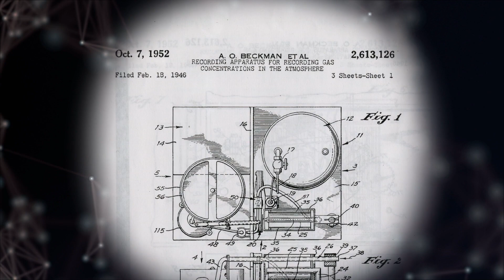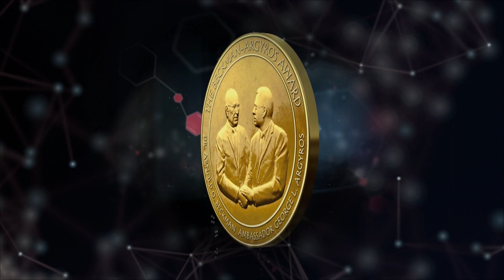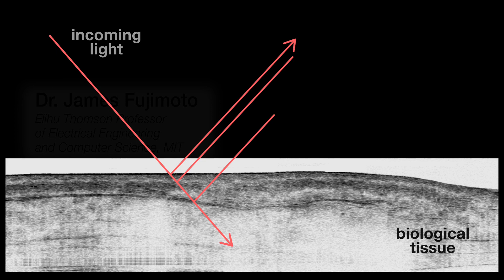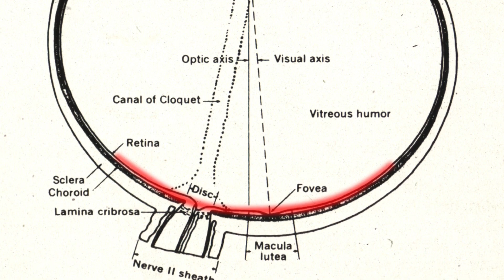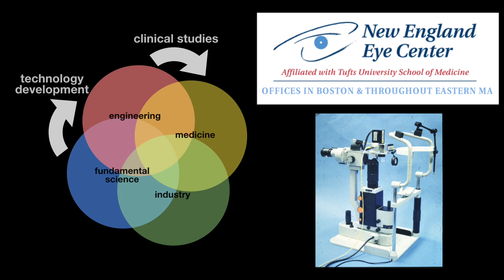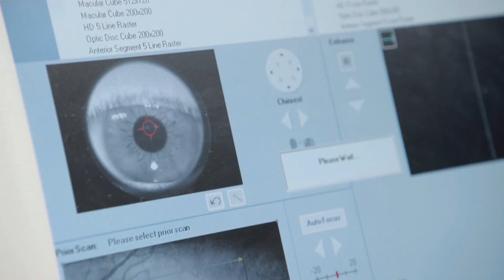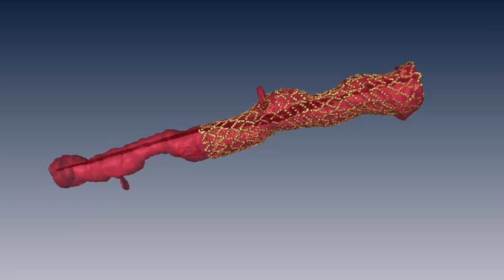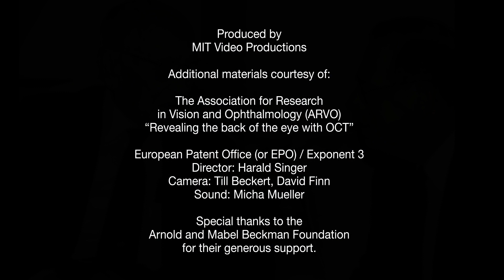2017 James Fujimoto Beckman-Argyros Award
Dr. Fujimoto describes his research in optical coherence tomography.